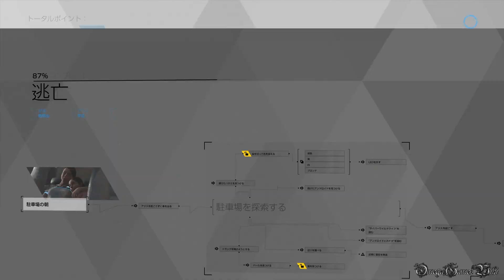【PS4 PRO】DETROIT BECOME HUMAN - 13E 逃亡・廃屋ルート② カーラとアリスは廃屋で見つからずに済んだ（100%コンプリート率攻略）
PS4 PROのDETROIT BECOME HUMAN（デトロイト ビカム ヒューマン）の100%TROPHY、100%コンプリート率攻略動画です、Part 13E。

Part 13E:
・操作キャラ - カーラ、コナー
・Chapter 13 - 逃亡
・廃屋ルート その２（前チャプター「あてどなく」の最終選択肢）
・会話の選択肢 - 好感度関係なくの選択肢を選びました
・ED - カーラとアリスは廃屋で見つからずに済んだ
・92%

チャプター「あてどなく」での選択肢：
・服を盗まなかった
・コンビニで強盗しました
・コンビニにおもちゃを盗んでアリスにあげ、すべての会話の選択肢を好感度上がる選択を選び、好感度が「心が開いていない」から「親密」に変わりました
・廃屋エリアで、ラルフに銃で脅かすことしなかった

以前のチャプターの影響ある重大な選択肢：
・コナーは1回も死ぬことなかった
・チャプター「尋問」で、コナーが無事し、異変体が署内に戻りました
・チャプター「夜のあらし」でアリスがトッドを撃って殺した
・チャプター「失意」でレオを押し倒した

FLOW CHART:
廃屋の朝
・アリスの様子を見る 0:28
・火をもう一度おこす 0:38
・2階に行く 1:29
・服を着替える 1:40
・銃を手に取る 2:23
・髪を切って色を変える 2:37
・白〇 3:09
・LEDを外す 3:15
・1階に行く 3:47
・警察が到着する 3:53
・ラルフが2人に家族のように食事をしようと言う 5:00
・同意して座る 5:22
・食卓につく 5:43
・ラルフを説得しようとする 6:49
・ラルフが謝る 7:36
*ここまでラルフに銃で脅かししなかったのみ発生
・コナーが訪れる 7:56
・コナーが廃屋を調査する 8:07
・廃屋に入る 8:27
・アンドロイドを分析する 8:40
・アンドロイドを尋問する 9:02
・アンドロイドが黙秘する 9:34
*ラルフの食卓イベントで銃で脅かししなかったのみ発生
・暖炉を調べる 9:50
・テーブルを調べる 9:57
・キッチンを調べる 10:07
・2階を調べる 10:35
・ハンクがコナーに立ち去るよう命令する 11:34
*ハンクの会話が出たあとに1分30秒ほど放置すると発生（動画は放置のところをカットしています）
・アンドロイドは姿を消した 11:41

- ゲームタイトル： DETROIT BECOME HUMAN（デトロイト ビカム ヒューマン）
- 発売日： 2018年5月25日 （日本）
- ジャンル ： オープンシナリオ・アドベンチャー
- 価格： PS4ダウンロードコード版 ：6,900円+税
- ESRB : Cero D
- 開発元： クアンティック・ドリーム
- 発売元： ソニー・コンピュータエンタテインメント